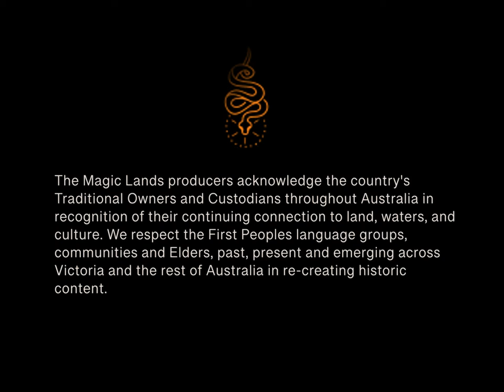Bunjil's Painting at Gariwerd, the Grampians, Australia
Magic Lands TV Journal: Researching Bunjil's painting and creation.

“Bunjil created our land, our people, the plants and animals, our religion and the laws by which we live. He is the leading figure in our spiritual life, essential in teaching our young people the importance of our laws and beliefs.” Levi Lovett wrote of Bunjil's Shelter, Gariwerd (The Grampians) in Victoria.

Featuring Magic Lands producers Reg Abraham and James Vegter